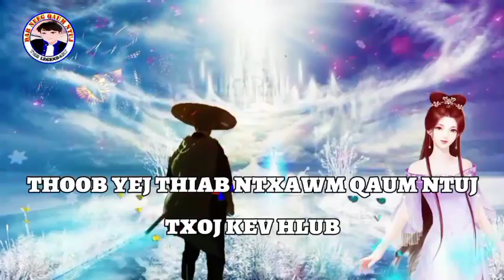thoob yej thiab ntxawm qaum ntuj txoj kev hlub part 19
Uas tsaug rau nej txhua txhua leej txhua tus ua los pab mloog thiab khoom kuv dab neeg qaum ntuj.